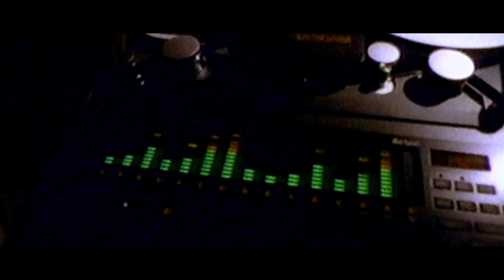2Pac - Ride Out | 2022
✪ NEW 2022 ✪ 2Pac - Ride Out | GalilHD ✪